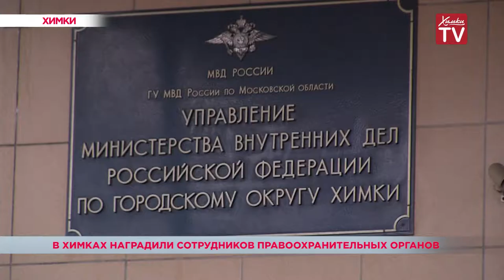В Химках наградили сотрудников правоохранительных органов. 09.11.18